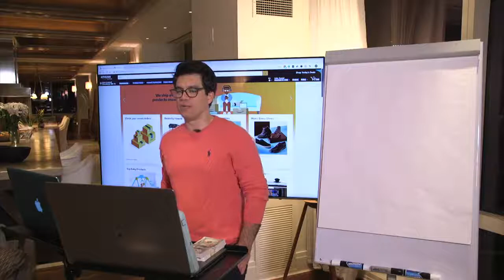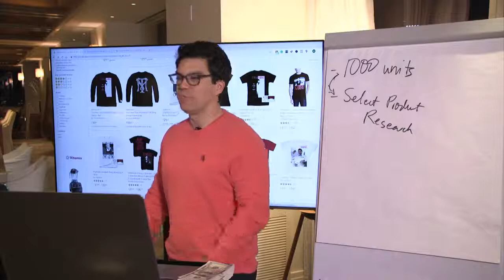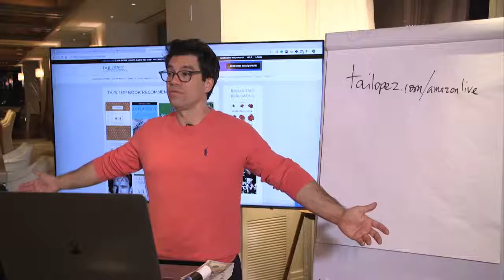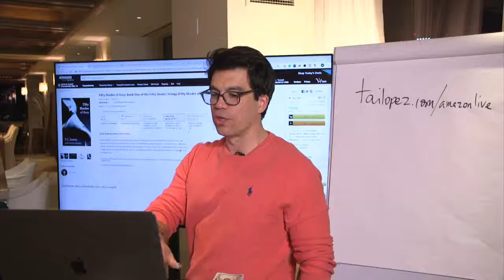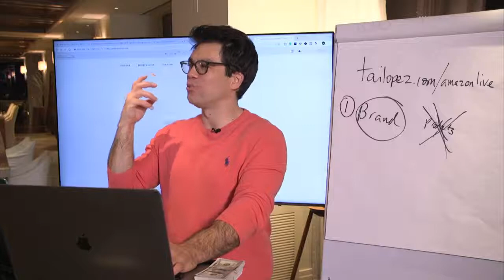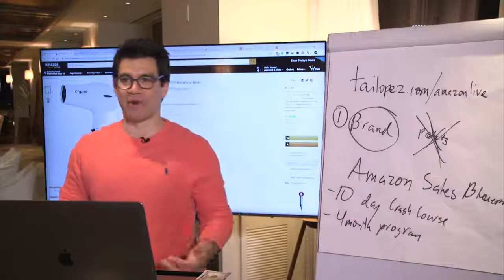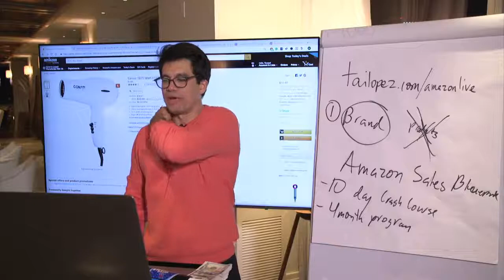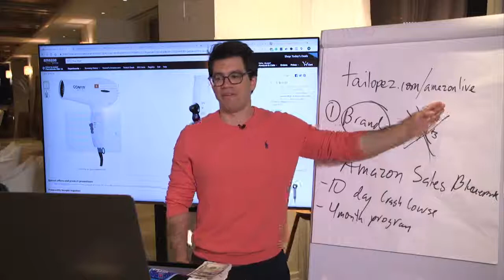How To Start An Amazon Store On A Tight Budget How To Grow Amazon Business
Tai Lopez's Amazon Sales Blueprint quick start test group that teaches how start an Amazon business. I understand that I'm getting access to the quick start lessons only.

Amazon generates hundreds of billions annually and it continues to grow each year. By understanding and applying the latest strategies, you can start your own profitable Amazon store.

Tai Lopez has 2.9 million followers on Instagram, 6.2 million fans on Facebook, 1m subscribers on YouTube, and 1.2m followers on Twitter.

He is an investor, partner, and advisor to over 20 multi-million dollar businesses. Through his popular book club and podcasts The Tai Lopez Show shares advice on how to achieve health, wealth, love, and happiness with 1.4 million people in 40 countries. The Tai Lopez Show, gets around 800,000 downloads per month.

Tai also owns the largest book shipping club in the world, Mentor Box, and was voted the Number 1 Social Media Influencer by Entrepreneur Magazine.

Taking action is a difficult thing to do for most people. But you did it. And for that, I want to congratulate you.
Before you proceed with completing your checkout — I want you to watch this important video I made for you.

Stay Strong,
Tai Lopez